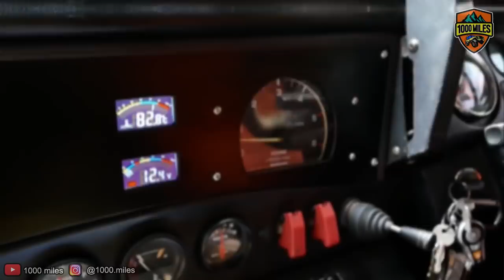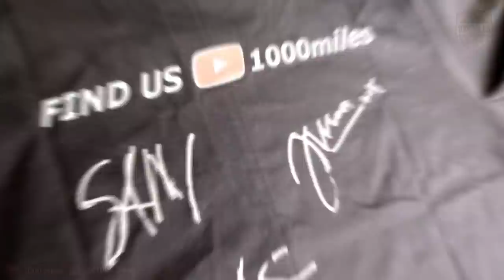NENGOK AYUMA SAKIT!!!BAGI2 HADIAH!!!!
ketika ayuma mengikuti IOX ANDALAS 2019, ayuma mengalami kecelakan yang menyebabkan kaki kirinya patah,
pemulihan yg cukup lama dan alhamdllilah berangsur membaik, kali ini pa samsir kangen ni sama ayuma,
beliau mau menengok ayuma di rumahnya, kita liat keseruan mereka ya.

nah bagi kalian yang ingin mendapatkan souvenir baju yang sudah di tandatangani
jawab pertanyaan pa samsir yang ada di video ya!

caranya :
- follow dan mention jawabanya ke istagramnya 1000miles di @1000.miles
- semakin unik jawaban kalian semakin mendekati hadiahnya.

QUIZ SUDAH BERAKHIR YAA, UNTUNG PEMENANG SELAMAT, BUAT YG BELUM KEBAGIAN JANGAN KECIL HATI MASIH AD QUIZ2 YG LAINYA, JD NONTON TERUS 1000MILES YAA!!

pemenang akan di hubungi langsung oleh tim 1000miles via istagram, pengumuman akan di update di video ini beaerta di isatagram.

dan..
di share ya...hehehe...

terimakasih.